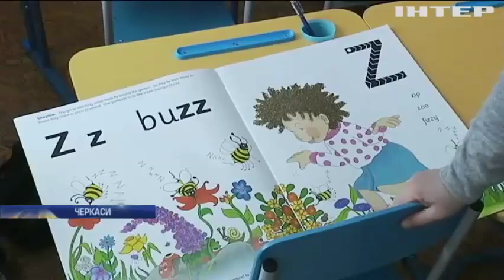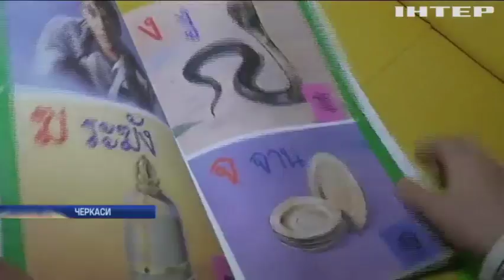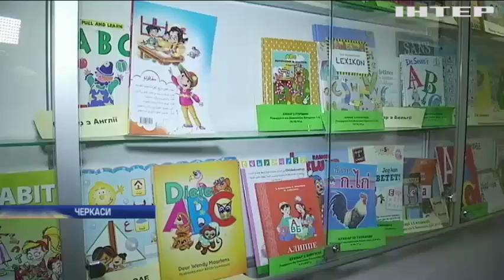У Черкаській гімназії зібрали унікальну колекцію букварів